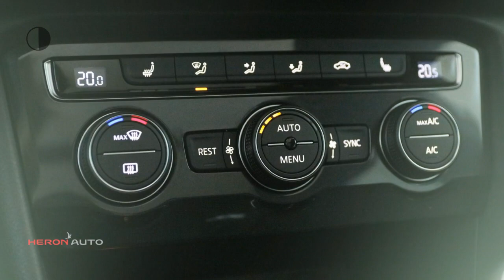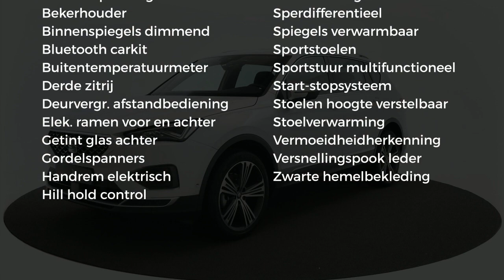Seat Tarraco 1.5 TSI 150pk Xcellence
Merk: Seat
Model: Tarraco
Type: 1.5 TSI 150pk Xcellence
Bouwjaar: 2019
Vermogen: 150 kW
Cilinderinhoud: 1.498 cc
Aantal cilinders: 4
Brandstof: benzine
Uitstootklasse: euro 6
Transmissie: handgeschakeld
Gewicht (leeg): 1.534 kg
Max trekgewicht: 1.800 kg
Carrosserievorm: suv (5 drs)
Kleur: grijs

Accessoires:
* 7 zitplaatsen (3de zitrij)
* 12v aansluiting in middenconsole, voor achterpassagiers en bagageruimte
* 19 inch lichtmetalen velgen, Exclusive (Machined)
* Achterbank in delen neerklapbaar
* Achterbank in lengte verschuifbaar
* Achterbank neerklapbaar vanuit bagageruimte
* Achterklep elektrisch bedienbaar incl. voetbediening
* Achteruitrijcamera
* Adaptive cruise control
* Airbag aan bestuurders- en bijrijder (uitschakelbaar voor bijrijder)
* Alcantara bekleding
* Ambient lighting (in wit) in portieren voor en achter
* Bagageruimte afdekking
* Bagageruimteverlichting
* Bandenreparatieset
* Bandenspanningcontrolesysteem
* Bekerhouder vóór
* Bevestigingsoog in bagageruimte 4x
* Binnenverlichting vóór en achter
* Buitenspiegels elektrisch verstelbaar, inklapbaar en verwarmbaar met welkom verlichting
* Buitentemperatuurmeter
* Bumpers, deurgrepen en buitenspiegels in carrosseriekleur, wielomlijsting/ dorpels in carrosseriekleur
* Chromen raamomlijsting
* Coming home functie (automatisch)
* Dakrailing in chroom uitgevoerd
* Driepuntsveiligheidsgordel voor met gordelspanner
* Elektronisch Differentieel Sper (XDS)
* Elektronische handrem
* Elektronische Stabiliteitscontrole (ESC)
* Fabrieksgarantie
* Front assist inclusief City emergency braking en voetgangersherkenning
* Grille met chromen details
* Hellingsassistentie (Hill Hold)
* Hoofd- en zijairbags voor bestuurder en bijrijder
* Hoofdsteunen voor, actieve hoofdsteunen die de kans op een wiplash verkleinen
* Instaplijst (verlicht) aluminium 'Xcellence' in voordeuren
* ISOFIX- bevestigingspunten op de achterbank
* Kaarten Europa incl. 3 jaar gratis kaartupdates voor Media System Navi
* Kentekenplaatverlichting in LED
* Keyless entry/go
* Knie-airbag bestuurderszijde
* Lane assist
* Leaving home functie (automatisch)
* LED-verlichting in deurgrepen
* Leeslampjes 2x voor
* Lendesteunverstelling vóór
* Lichtsensor
* Luidsprekers 8
* Make-up spiegels in zonneklep, verlicht
* Media System Navi 8 inch met touchscreen in kleur
* Middenarmsteun achter
* Middenarmsteun voor met opbergvak in hoogte en lengte verstelbaar, ventilatieroosters achter
* MirrorLink, Apple Carplay en AndroidAuto (Full link)
* Mistlampen vóór in LED met cornering functie
* Multi-Collision Brake System
* Multifunctioneel stuurwiel in leder
* Noodoproep-service (eCall)
* Opbergvak onder bestuurdersstoel
* Opklaptafeltje aan achterzijde voorstoelen met bekerhouder
* Panoramisch schuif/ kanteldak
* Park assist
* Parkeersensoren achter
* Parkeersensoren voor
* Passagiersstoel in hoogte verstelbaar
* Portierruiten voor en achter elektrisch bedienbaar
* Regensensor
* Snelheidsbegrenzer
* Sportstoelen vóór
* Start-/stopsysteem
* Stoelverwarming
* USB (1x) in middenconsole voor achterpassagiers
* Verkorte antenne
* Vermoeidheidsherkenning
* Virtual cockpit
* Waarschuwingstoon en -lampje bij niet dragen van gordel voor en achter
* Zilverkleurige diffuser met uitlaatsierstukken en voorbumper
* Zwarte hemelbekleding
Omschrijving:
Voor informatie over een een nieuwe Volkswagen met Martin Lind of Remco van Kessel, een nieuwe SEAT met Ruud Haanstra, voor een nieuwe ŠKODA met Jeroen van Hoesel en voor een nieuwe Volkswagen Bedrijfswagen met Gerben Stortenbeker.

Aanbieder: